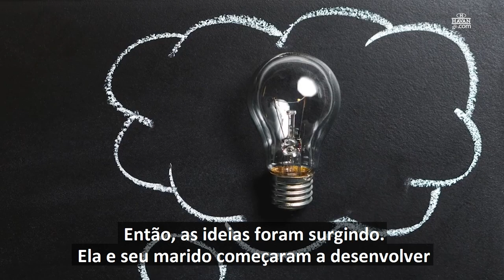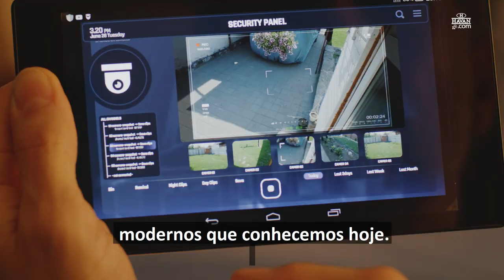VISIONÁRIOS QUE FIZERAM HISTÓRIA | MARIE VAN BRITTAN BROWN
De enfermeira a inventora do sistema de segurança doméstico! A ideia de Marie Van Brittan Brown inspirou equipamentos modernos e cerca de 13 patentes foram baseadas na sua invenção. Assista ao vídeo da Visionária de hoje e me conte o que achou nos comentários!